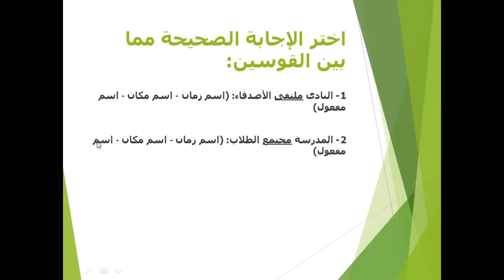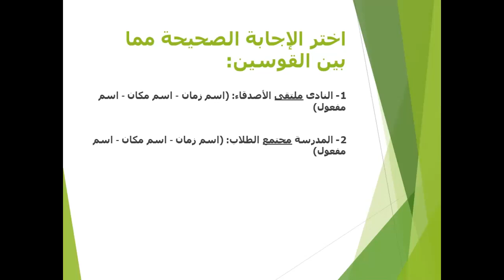اسما الزمان زالمكان الجزء 2 نحو الصق الثالث الإعدادي